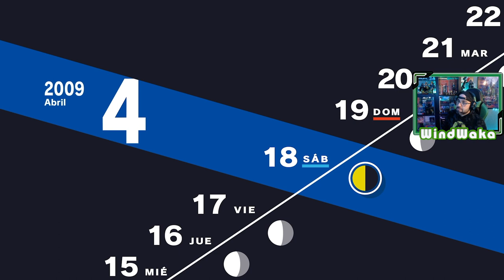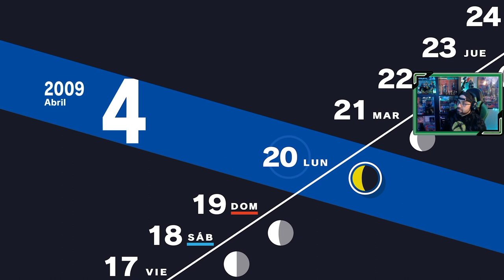Persona 3 Reload | # 2 | "SEES - Sociedad Extraescolar de Ejecución de Sombras"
A nuestro protagonista le van explicando los detalles de la Hora Oscura, al igual que se une al SEES, Sociedad Extraescolar de Ejecución de Sombras.

1. Primer día de instituto
2. SEES - Sociedad Extraescolar de Ejecución de Sombras